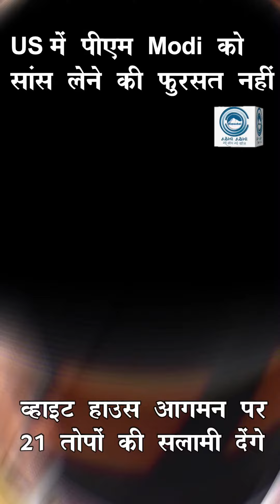PM Modi | US Visit | Joe Biden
PM Narendra Modi will be on a US visit till June 21.24 at the invitation of US President Joe Biden and First Lady Jill Biden.